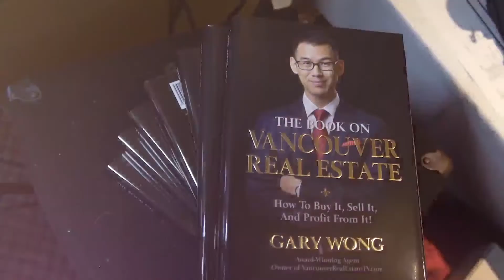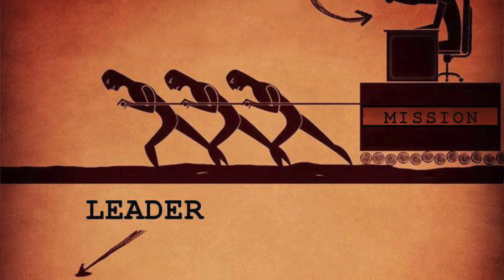Time To Be Responsible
vancouverrealestate Time To Be Responsible

The Book On Vancouver Real Estate: